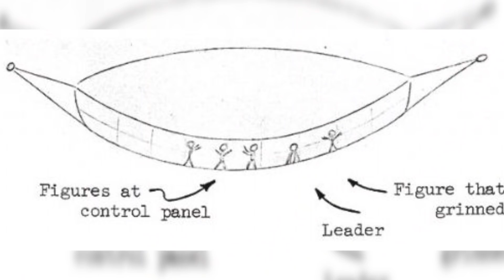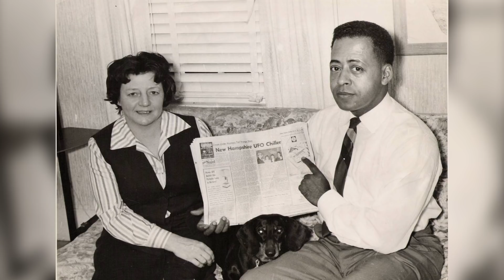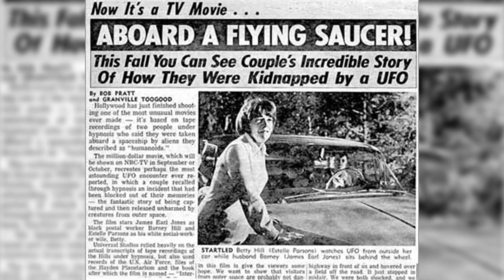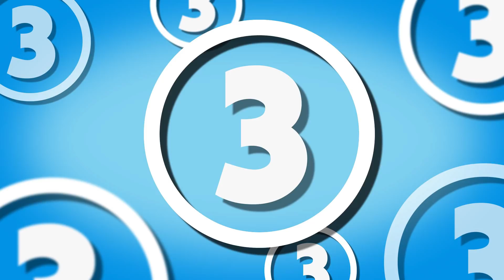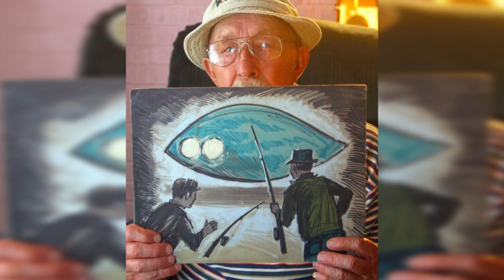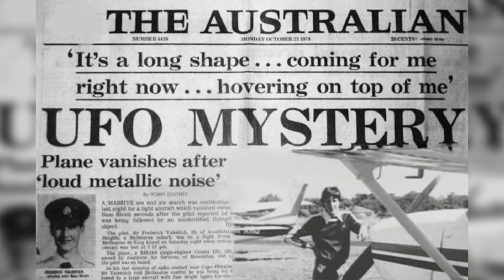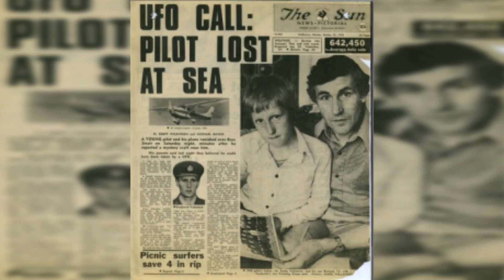5 Terrifying Cases Of Alien Abduction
Betty and Barney Hill
Policeman Philip Spencer,
1976 Camping Abduction.
The Abduction of Charles Hickson and Calvin Parker
Frederick Valentich UFO Abduction.
There all equally terrifying but What do you think is the best case?